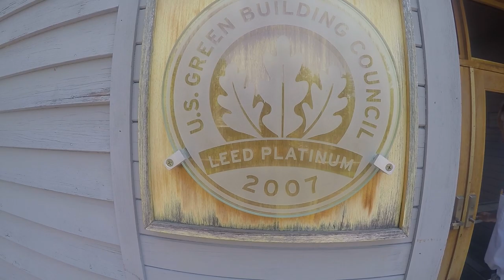Mark Biedron Founder of the Willow School on Renewable Energy!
Mark Biedron the President of the New Jersey State Board of Education and Founder of the Willow School enlightens us on the importance of education and the future of humanity. His vision and organized leadership of experts in the field has allowed him to create a living, LEED certified, completely sustainable campus where students learn the critical soft skills of resilience, communication, and relational interaction in addition to blowing past the normal prescribed content and skills curriculum. The buildings at the Willow School literally breathe and give back to their environment just like trees!

If you have a child enrolling him or her at The Willow School may be the best decision of your life. Thank you Mark for your time and thank you for serving our great state and building this gold model of educational excellence expanding student awareness in all areas from environmental to social to real world learning.

The New Jersey State Board of Education
President Mark Biedron
Director: Diane Shoener